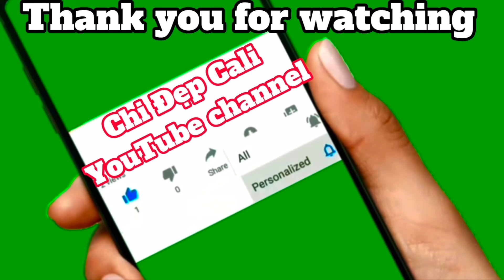60 năm cuộc đời & vü điệu Paso cùng những hình ảnh trong buổi tiệc Sính Nhật 60 của anh xã Chi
60 năm cuộc đời & vü điệu Paso cùng những hình ảnh trong buổi tiệc Sính Nhật 60 của anh xã Chi